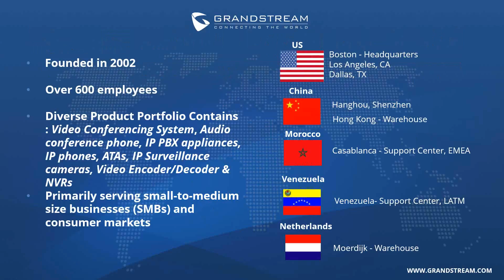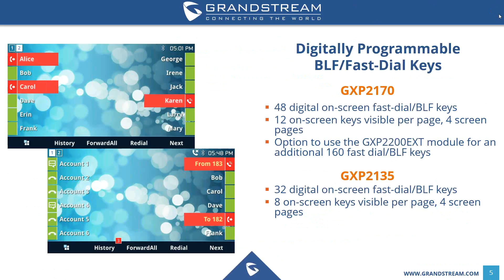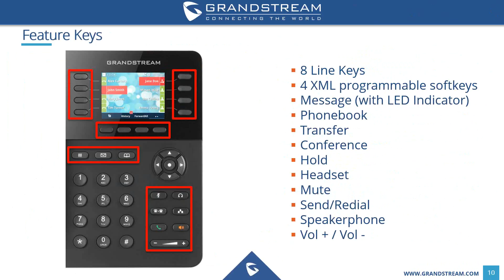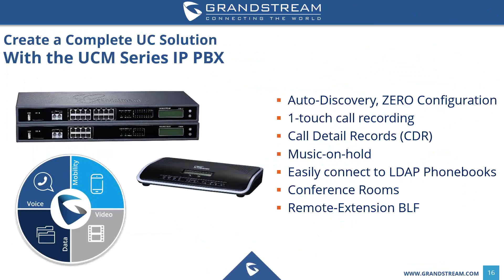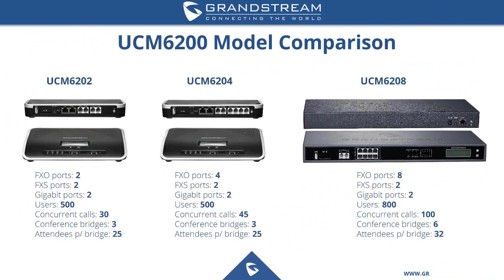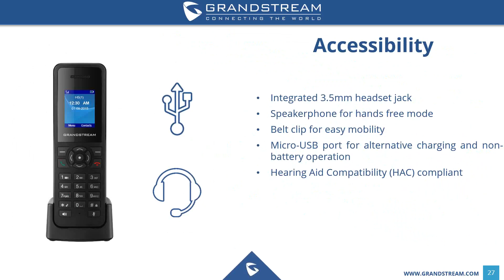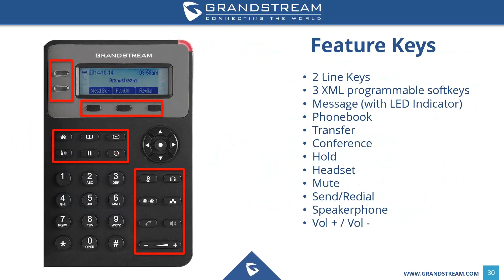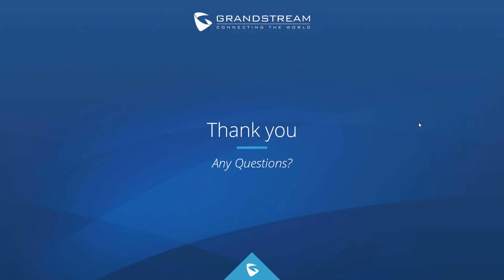2016 09 14 Microcom Technologies Webinar Featuring Grandstream Networks